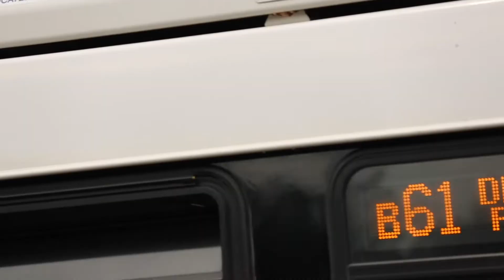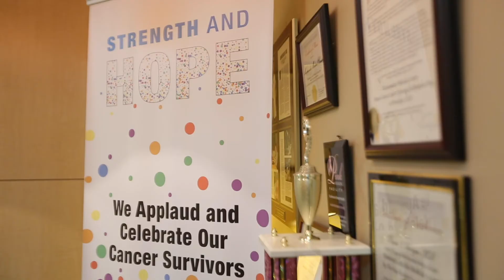Urology | Medical Education at Maimonides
Maimonides offers a six-year residency program in urologic surgery, including one year of general surgery internship, one year of urologic research, and four years of clinical training in urology. Our curriculum is intended to train residents in all aspects of urologic care and to be future leaders in the field, while fostering a collegial atmosphere and a dedicated work ethic.